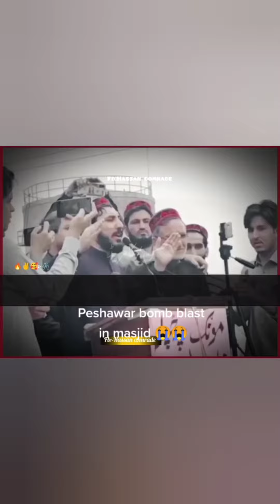pashto speech new trending viral emotional shorts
uzair 143
Peshawar
Mnzor pshten